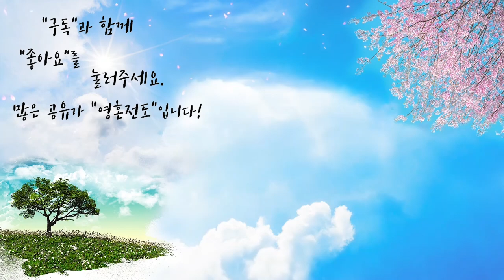토기장이(하나님이 원하시는 그릇) | 자작곡 #29 | 작사·작곡·찬양 연드보라 목사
내 욕심, 교만, 고집, 자존심...모두 깨져야
“하나님께서 원하시는 그릇”으로
만들어집니다.
내 마음과 생각의 그릇을 깨끗하게 비워야
하늘의 것으로 채워주십니다.

이 찬양을 듣는 모든 분들도
토기장이의 권한을 가지신
하나님께 모든 것을 맡기셔서
아름답고 향기가 넘치는 그릇으로
탄생되기를 바라며 이 찬양을 올립니다.

💗 토기장이- 가사 💗

토기장이가 자기의 뜻대로
진흙을 빚어 그릇을 만들 듯이
하나님께서 귀한 그릇으로
우리를 만드시네

원하는 모양의 그릇을 만들 듯이
나를 만드시네

내 속에 교만 자존심 모두 깨트리고
감춰진 악한 마음을
새롭게 만드시네

주님이 원하시는 귀한 그릇되어
세상의 빛보다 더 밝게 비추리라

진흙이 토기장이 손에 있음같이
우리는 하나님의 손에 있음이라

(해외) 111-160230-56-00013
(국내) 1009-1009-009